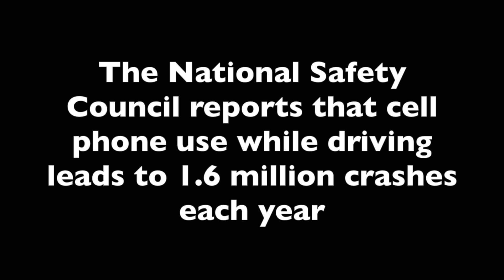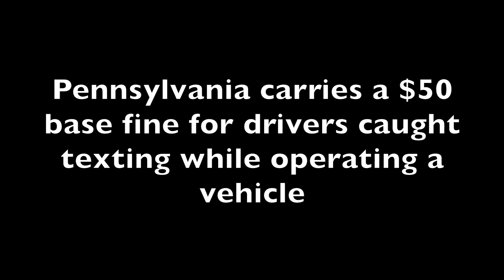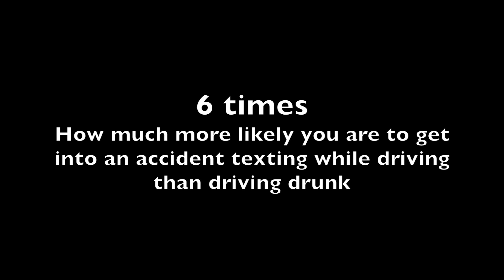Texting and Driving PSA - Smith